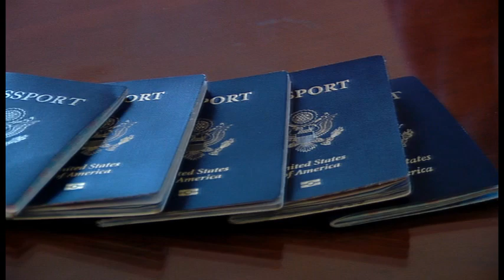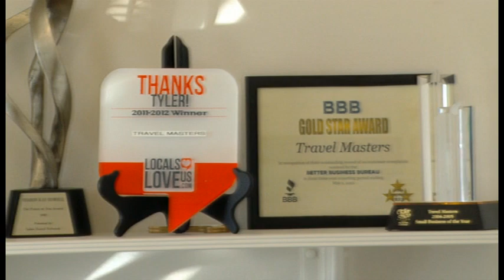Travel Masters 2012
Travel Masters will celebrate 28 years as a leading East Texas travel agency in June 2012. We are a proud member of Virtuoso, the leading luxury travel network composed of the world's best travel agencies and travel advisors.